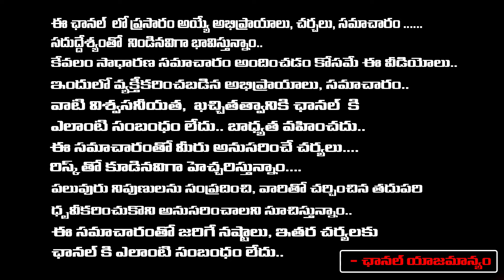Social Activist Krishnakumari On Padi Kaushik Reddy | Red Tv